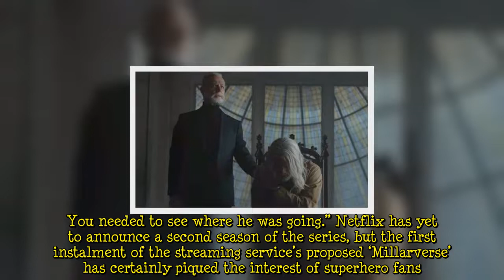Jupiter's Legacy: Ben Daniels admits finale twist was initially scrapped 'It wasn't there'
Spoiler alert - the first season of Netflix’s brand new comic book drama Jupiter’s Legacy concluded with a massive, game-changing twist. As a surprising turn for Walter Sampson aka Brainwave (played by Ben Daniels) sets things in motion for a potential second season, the star has shared some surprising insight about the show’s original scripts.   Ben Daniels has revealed Brainwave’s dark turn at the end of Jupiter’s Legacy was originally left out of the script for the first season finale. Base  ...